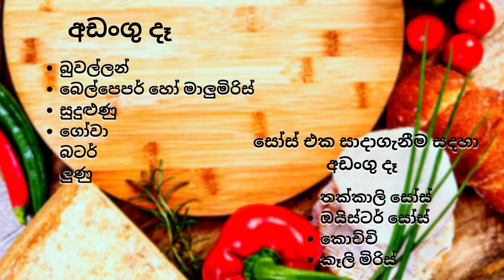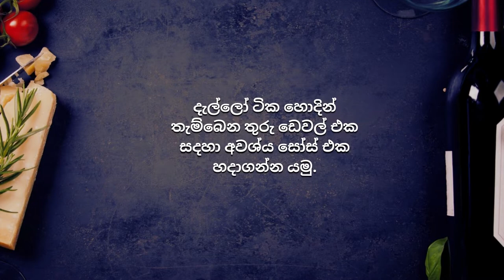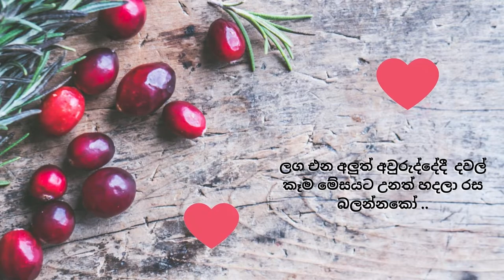How to make | Octopus dewal | recipe in sinhala | Sri Lankan style | Spicy | homemade | new recipe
Today I am going to teach you how to make a delicious octopus dewal recipe that can be easily made for the upcoming festive season.

You too would like to learn how to make this delicious.

Not every recipe I make is local and includes foreign recipes. I also hope to explain how we should make those exotic foods locally.
The reason I choose recipes like this in particular is to help the younger generation prepare food

Hope you guys enjoy my video and learned something new.

Ingredients
⭐ Octopus
⭐ Bell pepper or capsicum
⭐ Garlic
⭐ Cabbage
⭐ Butter
⭐ Salt

Ingredients for making the sauce
⭐ Tomato sauce
⭐ Oyster sauce
⭐ Tabasco pepper
⭐ Chilli pieces

🔴 (00:00 - 00:13) Welcome to the channel.
🔴 (00:13 - 00:15) Today recipe
🔴 (00:15 - 00:36) Introducing for benefits
🔴 (00:37 - 00:52) Ingredients
🔴 (00:54 - 00:01) First add the washed squid, salt and bring to a boil.
🔴 (01:08 - 01:42) Add chopped chillies, tomato sauce, oyster sauce, kochchi and make the sauce
🔴 (01:45 - 01:52) Put butter in a bowl, add chopped bell pepper or chilli and a tempered well.
🔴 (01:53 - 02:21) In another bowl, add garlic and tempered well.
🔴 (02:25 - 02:34) Add boiled Octopus to it.
🔴 (02:37 - 03:02) Now add the chilli sauce and mix well.
🔴 (03:04 - 04:13) Finally add bell pepper, cabbage and salt, mix well and prepare to serve.

This is the most delicious Octopus dewal I've ever made with a difference.

I will say goodbye today until I find another delicious recipe like this.

Happy, Healthy, Prosperous and Happy New Year to you all!